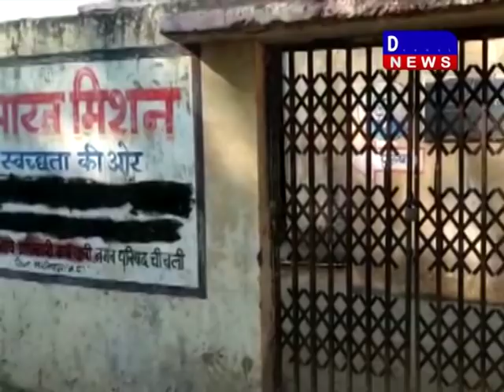चीचली में स्वच्छ भारत मिशन फेल ||DAKHAL NEWS